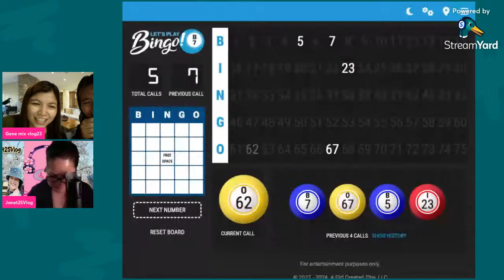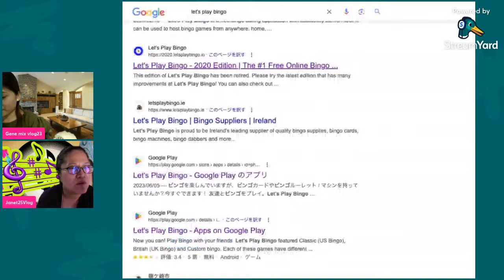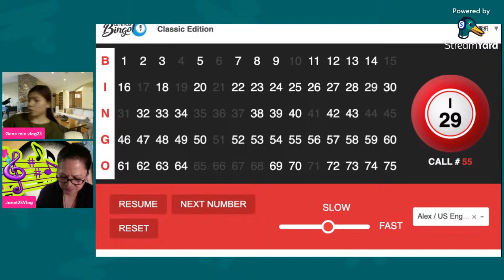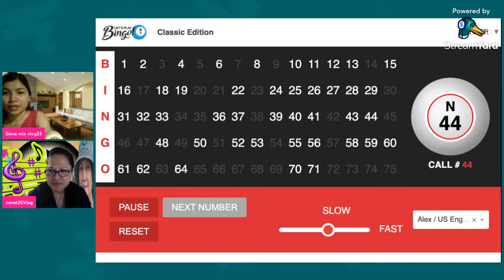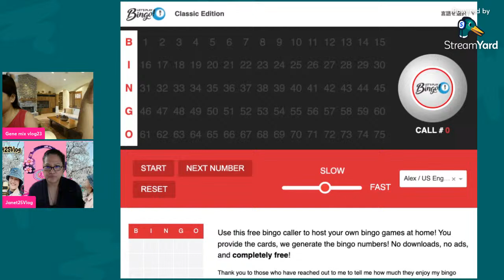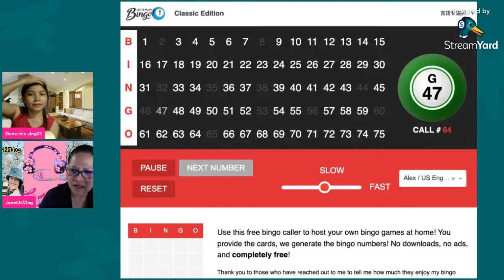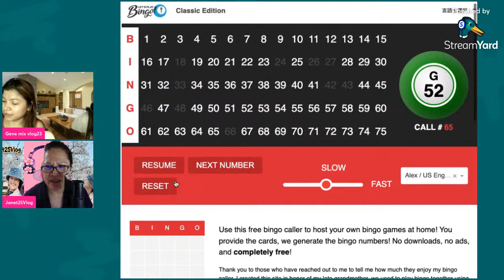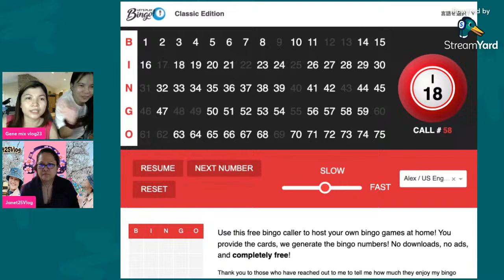pasok mga lalabs sa gusto ng banana on 04/21/24